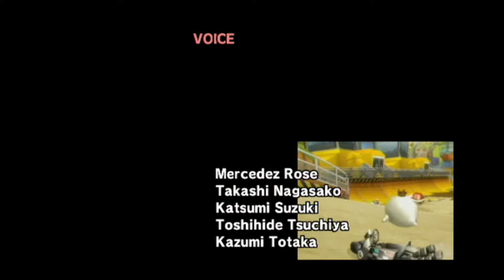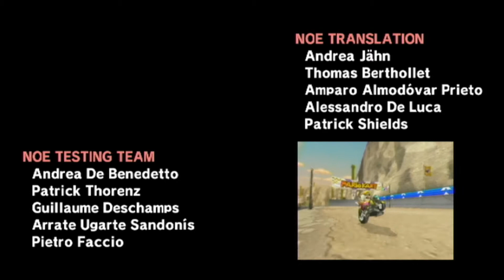Let's Play Mario Kart Wii #6 - Viel zu enge Kurven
Zeit für die letzten Cups und bei den Strecken muss ich feststellen, dass sich alle gegen mich verschwören und deiu Kurven viel zu eng sind. Abe rihr mögt ja sowas xD

[ Let's Play ]
Spiel: Mario Kart Wii